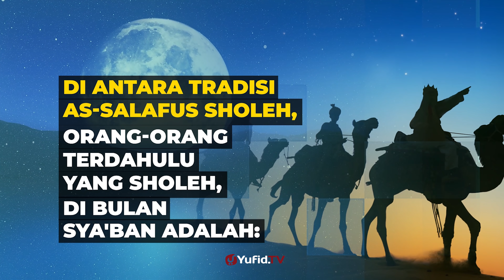Tradisi Salafus Shalih menjelang Ramadhan - Poster Dakwah Yufid TV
Menjelang Ramadhan 2019, kita hendaknya menyibukkan diri dalam rangka mencari ilmu tentang Ramadhan dan melakukan persiapan menjelang Ramadhan. Salah satu persiapan menjelang Ramadhan 2019 adalah kita belajar bagaimana cara Nabi dan para Salafus Shalih menjelang Ramadhan.

Salaf, artinya adalah orang-orang terdahulu. Adapun yang dimaksud dengan Salafush Shalih, dalam istilah ulama adalah orang-orang terdahulu yang shalih, dari generasi sahabat dan orang-orang yang mengikuti mereka dengan baik, dari generasi tabi’in, tabi’ut tabi’in, dan para ulama Ahlus Sunnah Wal Jama’ah setelah mereka.

Salafush Shalih adalah generasi terbaik umat Islam. Oleh karenanya, merupakan kewajiban bagi kita untuk mengikuti pemahaman mereka dalam beragama. Sehingga berbagai macam bid’ah, perpecahan dan kesesatan dapat dijauhi. Karena adanya berbagai macam bid’ah, perpecahan, dan kesesatan tersebut, berawal dari menyelisihi pemahaman Salafush Shalih. Menjadi keniscayaan, jika seluruh umat Islam, dari yayasan atau organisasi atau lembaga apapun, wajib mengikuti pemahaman Salafush Shalih dalam beragama.

Video poster dakwah kali ini membahas tentang tradisi Salafus Shalih menjelang Ramadhan. Yuk simak penjelasan selengkapnya dalam video berikut.